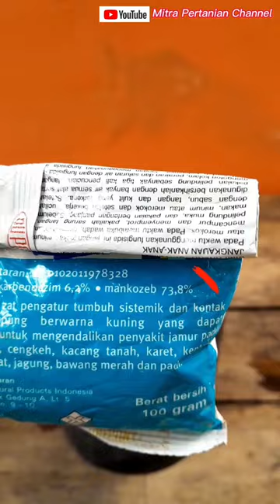Mengatasi Pucuk Daun Cabe Kuning. Lebih baik mencegah dari pada mengobati.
Pucuk Daun Cabe Kuning bisa akibat Virus bisa dari hama Thrips, Serangga & faktor lainnya.
Jangan dibiarkan karna akan membuat tanaman jadi kerdil, memperlambat muncul bunga & buah. Tapi tidak membuat tanaman mati